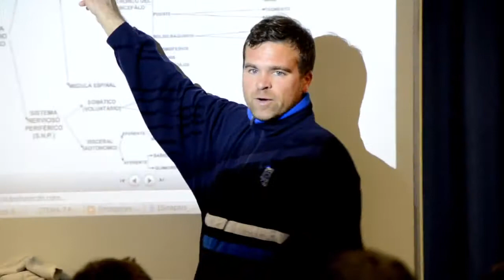Ciclo TCAFMN colegio Lope de Vega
Ciclo formativo de grado medio TCAFMN en el colegio Lope de Vega de Benidorm